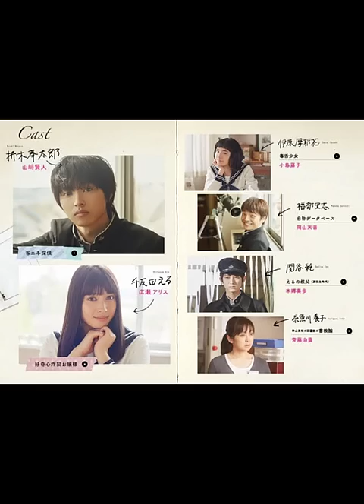失敗してしまった実写化したアニメ作品 Part 1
【コンテンツ紹介第24弾】

【まちゃお】
マンガ・アニメ・ゲーム・音楽などのエンタメオタク。
これまで数え切れないほどのアニメを視聴。
そんな私がこれまで触れてきたアニメなどのエンタメを様々な形で紹介していきます！
是非、コメントなどで質問や感想お待ちしています